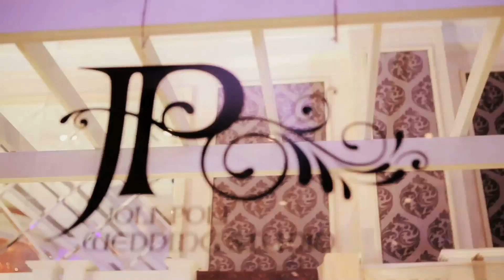JoliPoli Wedding - [Love Paradise - White Palace Wedding Show]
ĐỒNG THOẠI - FAIRY TALES

Chắt lọc đường nét tinh tế từ hoa văn baroque quí tộc xa hoa cùng cảm hứng lãng mạng của vẻ đẹp phục hưng , Chiếc áo cưới  được đính kết  và thêu thủ công tinh xảo bởi hàng ngàn viên crystal ánh đồng là thiết kế độc bản hoành tráng và lộng lẫy vô cùng của Joli Poli ra mắt và trưng bày trong triển lãm cưới 2013.

Chiếc áo được làm từ hơn 300m lưới nhẹ với kỹ thuật dựng cắt khối 3d,- tạo tầng lớp bống bềnh trong đục xuyên thấu như đối trọng với  mạch họa tiết trang trí cầu kỳ cổ điển lấp lánh là điểm nhấn toát lên vẻ thanh thoát liêu trai mà vẫn kêu sa và quý phái.

Đặc biệt nhịp điệu  tạo hình những  hoa văn dây leo  uốn  luợn đăng đối trên nền vải trong suốt màu da ở thân -vai cổ - của thiết kế - để lộ ra khoảng lưng trần ý nhị biến giai nhân thành tấm ngọc khắc nổi hoàn hảo e ấp mong manh nhưng  gợi cảm duyên dáng tuyệt vời.

Chiếc áo cưới độc đáo và rực rỡ này sẽ cho giấc mơ trở thành sự thật, để tân giai nhân hãnh diện khoát lên mình- đẹp ngỡ ngàng như bước ra từ đồng thoại.